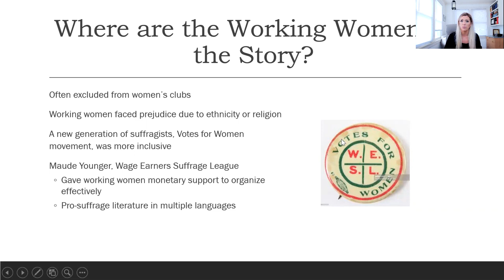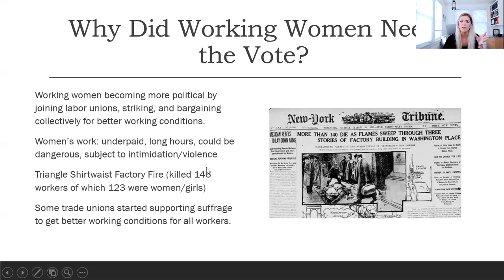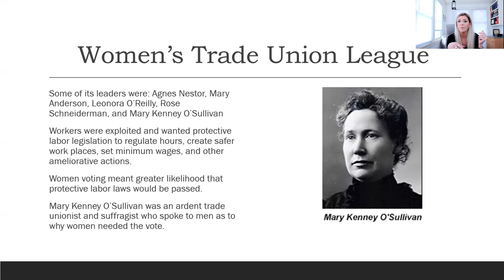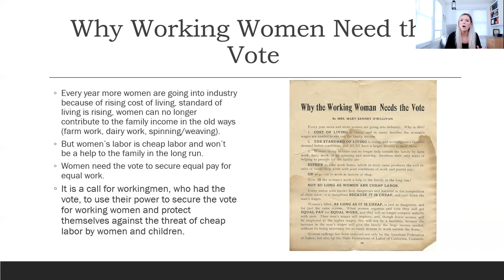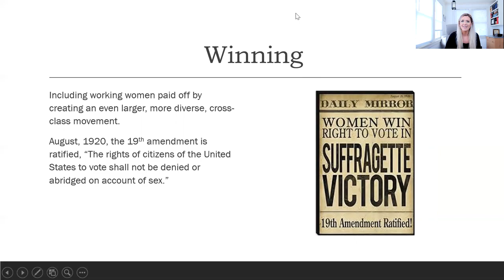Wage Earning Women and the Vote in the US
Dr. Amy French of the Delta College History Department gives a short accounting of the role wage-earning women played in the US Suffrage Movement.